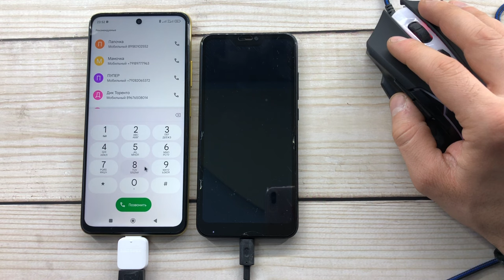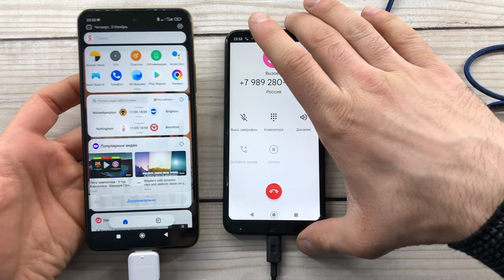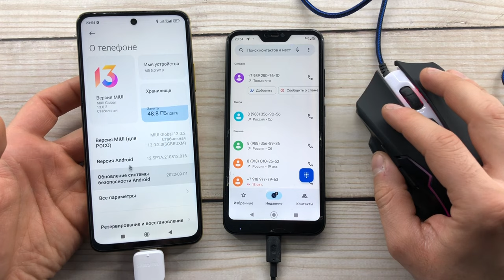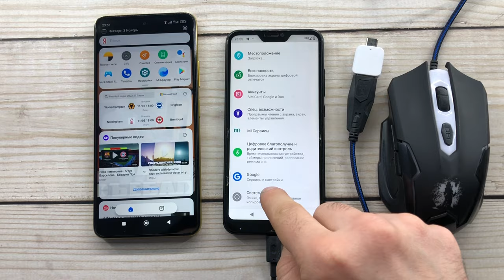Connect computer mouse to phone/ Incoming and Outgoing Call Poco M4 Pro vs Xiaomi Mi A2Lite